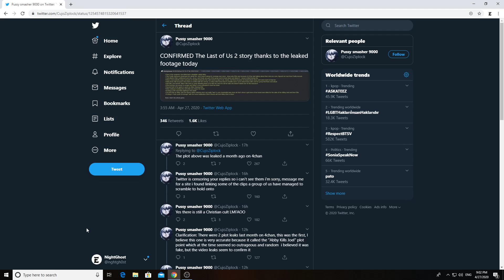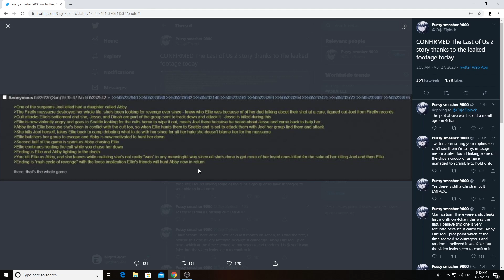The Last Of Us 2 Plot LEAKED!! - (POSSIBLE SPOILERS!!!)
The plot for The Last of Us Part II has possibly leaked online, and what it details could mean that the story is absolute trash. Characters that we loved from the first game have been assassinated for the sake of crap story telling.